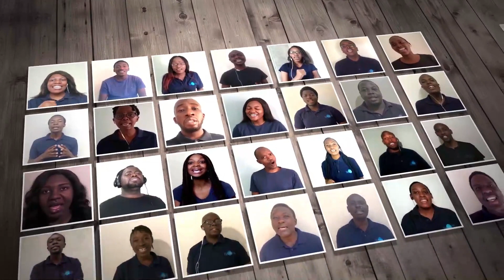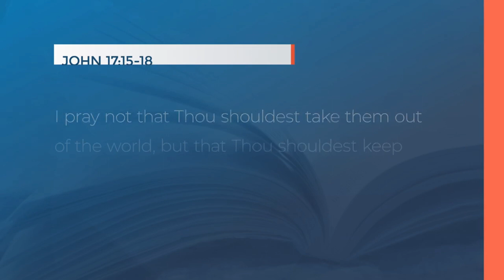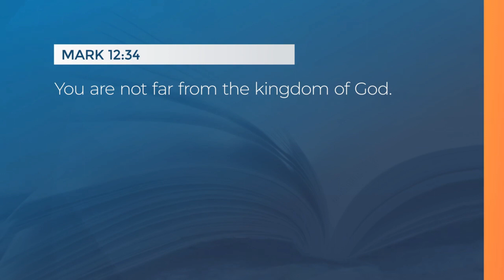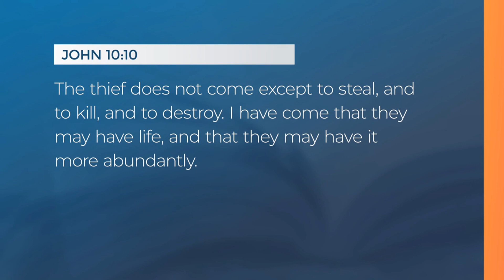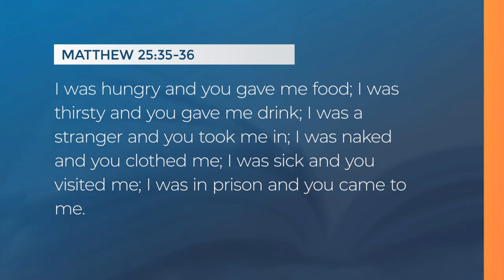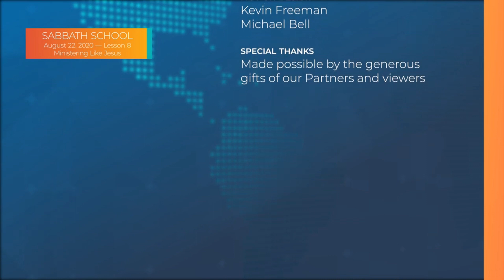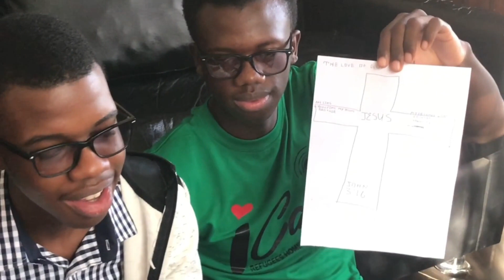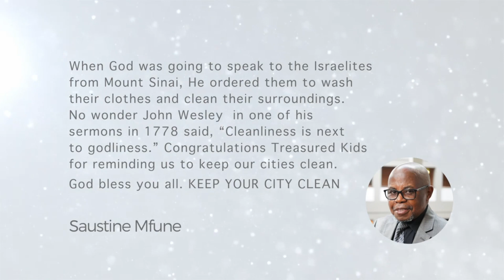Lord I Need Another Chance HCCC Sabbath Service - Evangelist Kelvin Mujeri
. Harare City Centre SDA Church